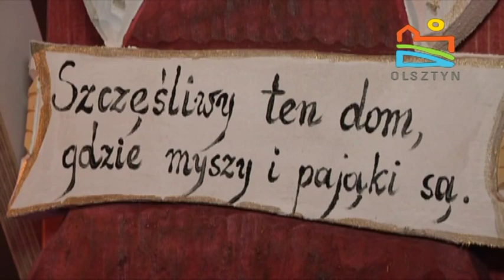IV Warmiński Jarmark Świąteczny w Olsztynie